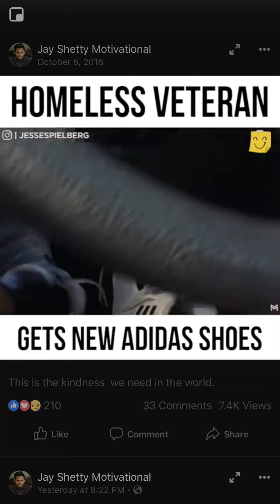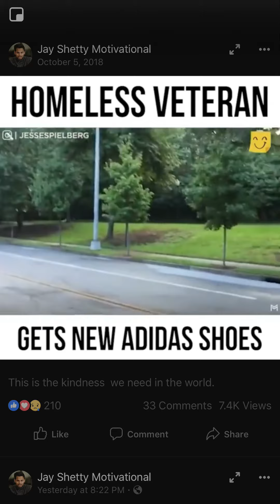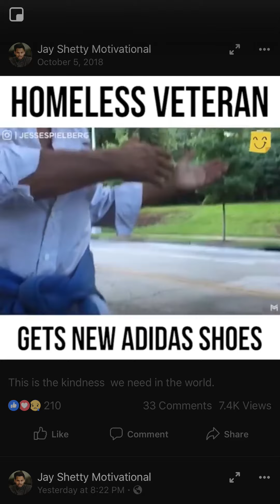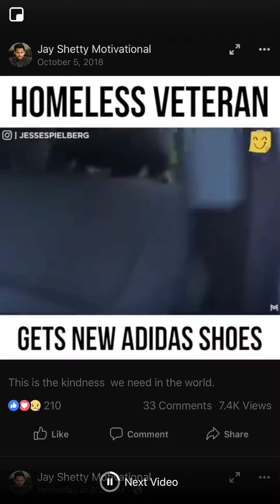🥰 act of kindness